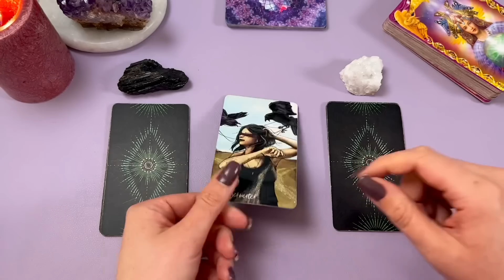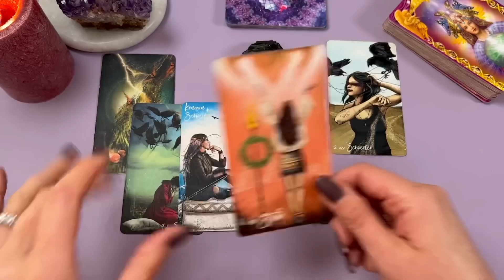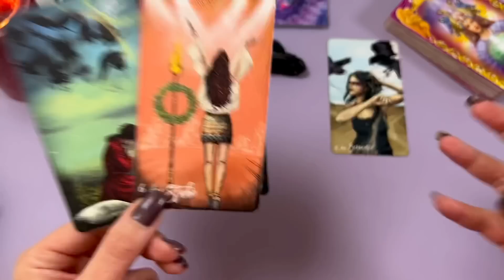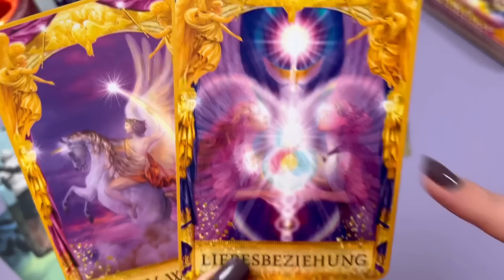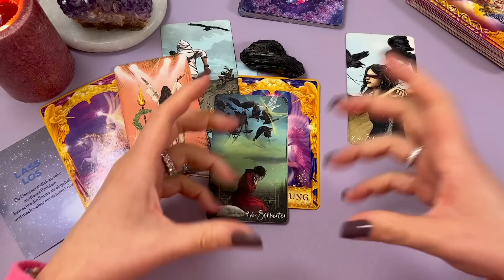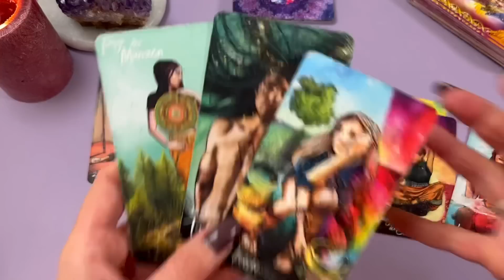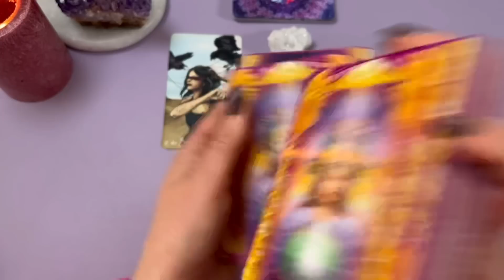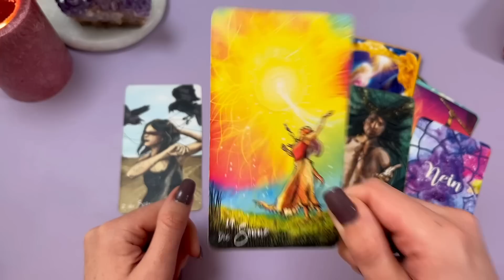DEINE SITUATION 👁 WICHTIGE BOTSCHAFT die du NICHT IGNORIEREN solltest... Tarot Auswahlorakel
Die verwendeten Kartendecks mit lieben Gruß an die Künstler ❤️
𝙇𝙞𝙚𝙗𝙚𝙨𝙤𝙧𝙖𝙠𝙚𝙡 𝘽𝙤𝙩𝙨𝙘𝙝𝙖𝙛𝙩𝙚𝙣 𝙫𝙤𝙣 𝙃𝙚𝙧𝙯𝙚𝙣 𝙫𝙤𝙣 𝙏𝙤𝙣𝙞 𝘾𝙖𝙧𝙢𝙞𝙣𝙚 𝙎𝙖𝙡𝙚𝙧𝙣𝙤:
𝙏𝙝𝙚 𝙃𝙞𝙙𝙙𝙚𝙣 𝙏𝙧𝙪𝙩𝙝 𝙊𝙧𝙖𝙘𝙡𝙚 𝘼𝙡𝙡 𝙩𝙝𝙞𝙣𝙜𝙨 𝙄𝙣𝙩𝙪𝙞𝙩𝙞𝙫𝙚 𝙉𝙖𝙘𝙝𝙧𝙞𝙘𝙝𝙩𝙚𝙣 𝙆𝙖𝙧𝙩𝙚𝙣:
𝙍𝙞𝙙𝙚𝙧 𝙒𝙖𝙞𝙩𝙚 𝙏𝙖𝙧𝙤𝙩 𝘿𝙚𝙘𝙠:
𝘼𝙣𝙩𝙬𝙤𝙧𝙩𝙚𝙣 𝙙𝙚𝙧 𝙀𝙣𝙜𝙚𝙡 𝙊𝙧𝙖𝙠𝙚𝙡 𝙫𝙤𝙣 𝘿𝙤𝙧𝙚𝙚𝙣 𝙑𝙞𝙧𝙩𝙪𝙚:
𝘿𝙖𝙨 𝙎𝙚𝙚𝙡𝙚𝙣𝙥𝙖𝙧𝙩𝙣𝙚𝙧 𝙊𝙧𝙖𝙠𝙚𝙡 𝙫𝙤𝙣 𝘼𝙣𝙜𝙚𝙡𝙖 𝙃𝙖𝙧𝙩𝙛𝙞𝙚𝙡𝙙, 𝙅𝙤𝙨𝙚𝙥𝙝𝙞𝙣𝙚 𝙒𝙖𝙡𝙡:
𝙏𝙬𝙞𝙣𝙛𝙡𝙖𝙢𝙚 𝙈𝙞𝙧𝙧𝙤𝙧 𝙫𝙤𝙣 𝘿𝙮𝙖𝙣 𝙂𝙖𝙧𝙧𝙞𝙨:
𝙀𝙣𝙩𝙨𝙘𝙝𝙚𝙞𝙙𝙪𝙣𝙜𝙨𝙤𝙧𝙖𝙠𝙚𝙡 𝙆𝙖𝙧𝙩𝙚𝙣:
𝘿𝙖𝙨 𝙊𝙧𝙖𝙠𝙚𝙡 𝙙𝙚𝙧 7 𝙀𝙣𝙚𝙧𝙜𝙞𝙚𝙣 𝙫𝙤𝙣 𝘾𝙤𝙡𝙚𝙩𝙩𝙚 𝘽𝙖𝙧𝙤𝙣-𝙍𝙚𝙞𝙙:
𝘿𝙚𝙧 𝙃𝙞𝙢𝙢𝙚𝙡 𝙞𝙨𝙩 𝙝𝙞𝙚𝙧 𝙫𝙤𝙣 𝙉𝙞𝙣𝙖 𝙃𝙚𝙧𝙯𝙗𝙚𝙧𝙜:
𝘿𝙞𝙚 𝙕𝙚𝙞𝙩𝙠𝙖𝙧𝙩𝙚𝙣 𝙫𝙤𝙣 𝙒𝙪𝙡𝙛𝙞𝙣𝙜 𝙫𝙤𝙣 𝙍𝙤𝙝𝙧, 𝙈𝙖𝙧𝙡𝙚𝙣𝙖 𝙇𝙚𝙬𝙖𝙣𝙙𝙤𝙬𝙨𝙠𝙖:
𝙃𝙚𝙞𝙡𝙚 𝙙𝙞𝙚 𝙒𝙪𝙣𝙙𝙚𝙣 𝙙𝙚𝙧 𝙇𝙞𝙚𝙗𝙚 𝙫𝙤𝙣 𝙅𝙤𝙝𝙣 𝙂𝙧𝙚𝙮 & 𝘽𝙤𝙣𝙣𝙚𝙮 𝙈𝙚𝙮𝙚𝙧:
𝘾𝙝𝙚𝙡𝙨𝙚𝙖 𝙂𝙤𝙢𝙚𝙯 𝙏𝙖𝙧𝙤𝙩 𝘿𝙚𝙘𝙠 𝙎𝙚𝙧𝙞𝙚𝙨 𝙩𝙝𝙧𝙚𝙚
Nicht vergessen die Glocke zu aktivieren, um neue Videos und Botschaften nicht zu verpassen. Die Kartenlegungen und deren Botschaften sind zeitlos. Wenn Du sie gefunden hast, sind sie für Dich bestimmt 💜
Hinweis: Die Kartenlegungen dienen ausschliesslich dem Zweck der Unterhaltung und sollten niemals an Stelle von psychologischer, medizinischer, rechtlicher oder finanzieller Dienstleistungen oder Hilfestellen treten. Angaben können abweichen und nicht garantiert werden. Der Zuschauer ist für sein Handeln und seine Entscheidungen ausdrücklich selbst verantwortlich. Ich übernehme keine Haftung oder Verantwortung für Handlungen, die ein Zuschauer vornimmt. Eine Tarotlegung ist keine Zukunftsvorhersage, sondern dient hauptsächlich der Selbstreflexion.
Hashtags: Kartenlegen Tarot Lenormand Kipperkarten Seelenpartner Seelenliebe Dualseelen Zwillingsflammen Seelenpartnerorakel Liebesorakel Orakel der Liebe Liebeslegung Wochenorakel Wochentendenz Liebe Verliebt Liebeskummer wirdersichmelden wirdsiesichmelden Botschaft Liebesbotschaft wasdenkterübermich Liebeslegung Twinflames Seelenpaartner Wochenlegung Wochenorakel Monatsorakel